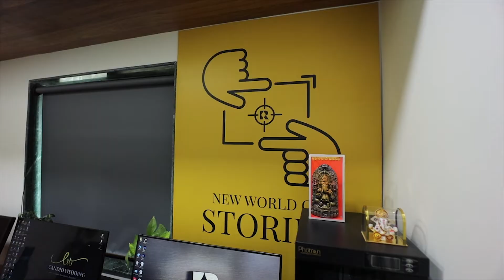Raindrop studios in new look